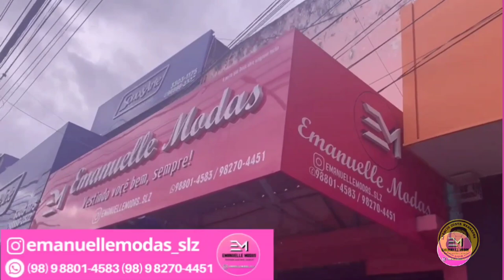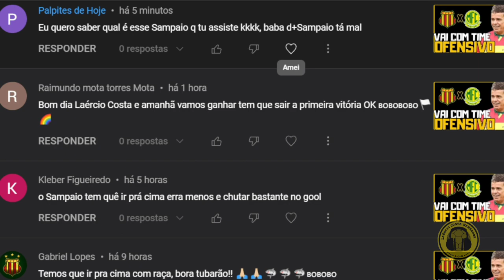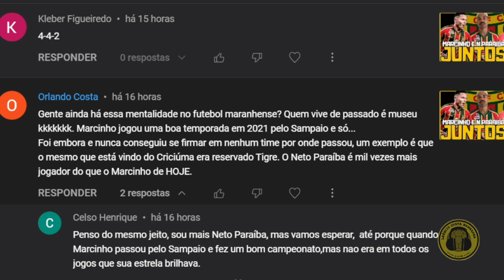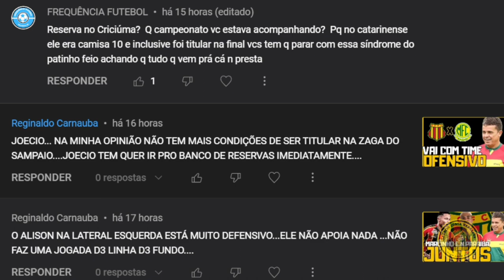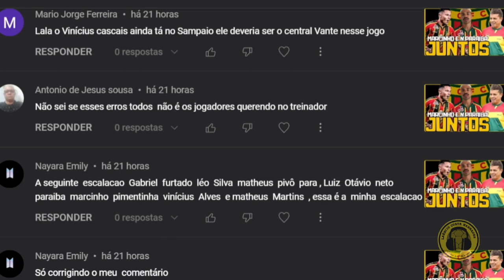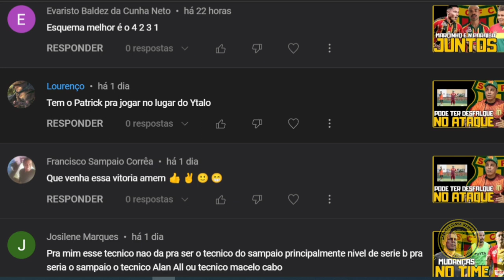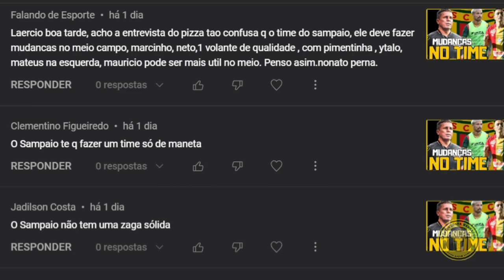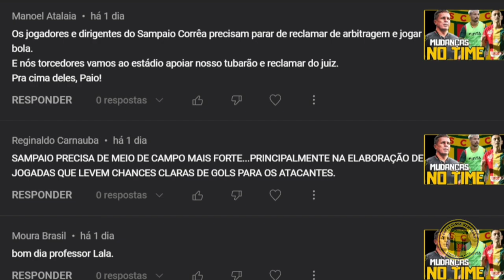CONTINUA COMO TITULAR? OU DÁ ESPAÇO AO GABRIEL FURTADO? QUAL A OPINIÃO DA TORCIDA TRICOLOR?